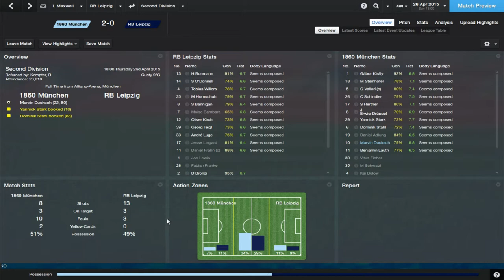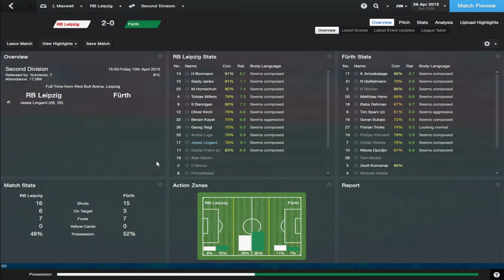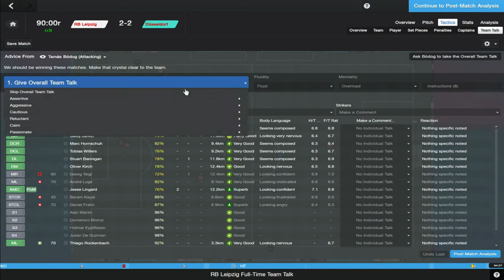Let's Play FM14: RB Leipzig - Episode 20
It's us versus Dusseldorf and it's all on the line!